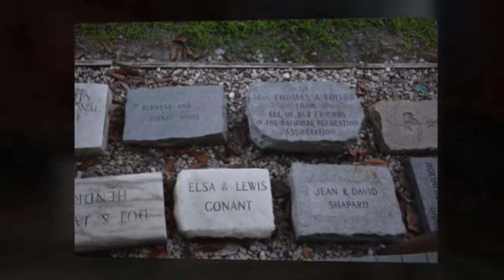Edison’s Paradise: The Edison-Ford Winter Estates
Finding Florida a healthy getaway from New Jersey for the winter, Thomas Edison spent 50 seasons in Fort Myers with his wife Minnie, who eventually deeded the estate to the city. Their estate, and that of their friend Henry Ford, comprise this fascinating riverside complex and museum.